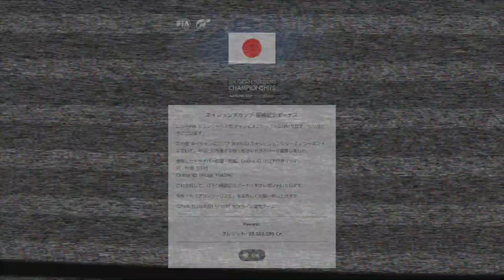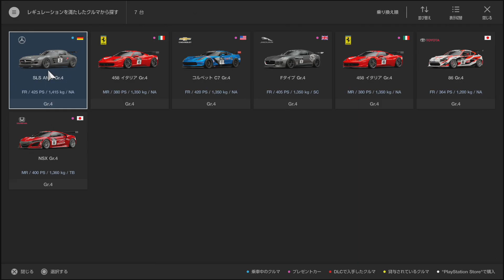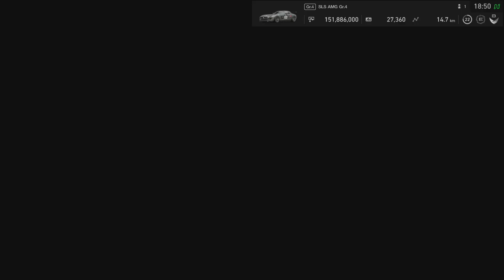#10 【GTS】 俺ガイルは何回観てもおもろいｗ